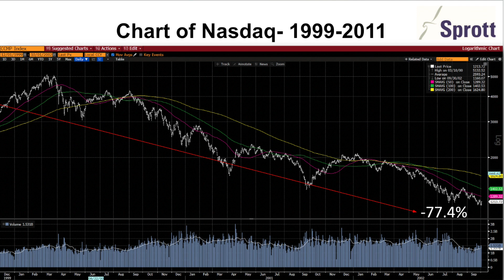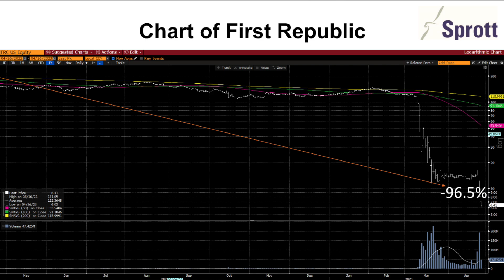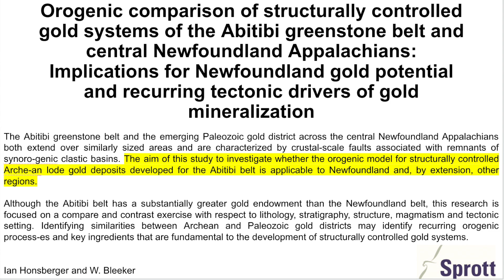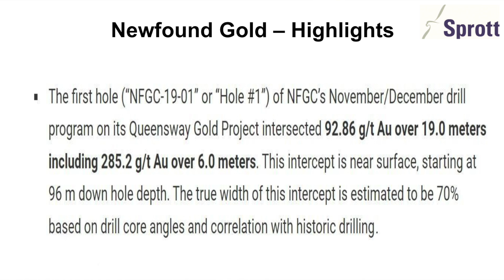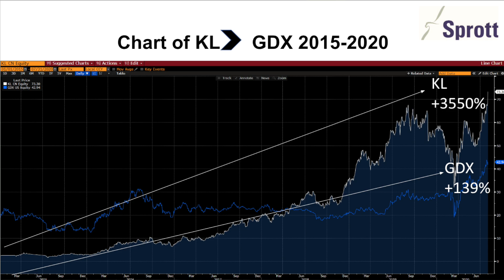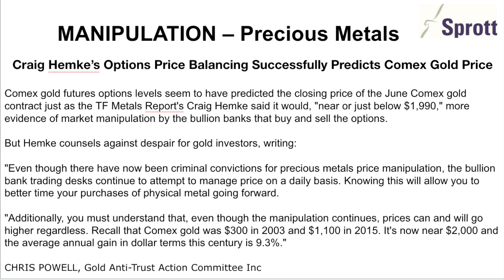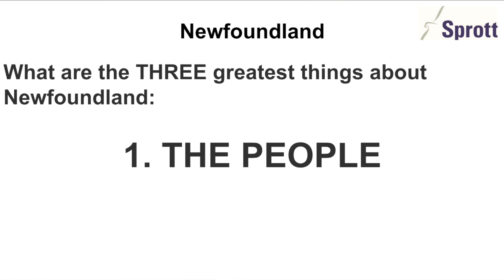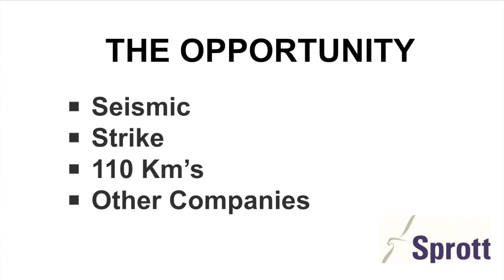Eric Sprott Keynote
Newfoundland Opportunities in Precious Metals.

Eric Sprott is a renowned and respected leader in the investment community and one of the world’s premiere gold and silver investors with over 50 years of experience in the investment industry. Eric Sprott has earned a recognized standing not only as one of the world's premiere gold and silver investors, but also as an expert in the precious metals industry. Eric Sprott is Chairman of Sprott Money Ltd.
Eric’s one-of-a-kind expertise has been stunningly accurate in his predictions including foreseeing the current financial crisis. He chronicled the dangers of excessive leverage, as well as the bubbles the Fed was creating, while correctly forecasting the tragic collapse of the housing and financial markets in 2008.

0:00 Welcome and Opening remarks - Brad Eisan, Gander and Area Chamber of commerce
6:59 Opening Prayer - Chief Brendan Mitchell, Qalipu First Nation
11:38 Welcome Message  - The Honourable Andrew Parsons, Minister of Industry, Energy and Technology
16:06 Introduction of keynote speaker - The Honourable Andrew Furey, Premier of Newfoundland and Labrador
23:32 Keynote Speaker - Eric Sprott
25:39 Chart of Nasdaq - 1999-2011
26:35 Chart of Gold - 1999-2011
30:16 Gold IRA Guide Study finds chatGPT recommends massive allocations in gold inn it's recession proof portfolio
36:25 Newfound Gold Highlights
38:42 Newfound Gold Hits chart (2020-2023)
39:02 Sokoman Minerals Moosehead Top 20 holes slide
39:48 Chart of KL GDX 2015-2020
41:05 Eric talks about silver which he prefers
42:25 Manipulation
45:34 What are the three greatest things about Newfoundland and Labrador
47:26 Eric's list of trusted experts
49:48 The Opportunity
53:06 Conclusion - "I think there is a HUGE opportunity"
54:26 Closing remarks - Brad Eisan, Gander and Area Chamber of commerce

We would like to thank you for joining us and we are delighted to be hosting you at the Steele Community Centre, Gander, Newfoundland and Labrador. This conference and trade show will promote exciting dialogue featuring industry thought leaders, technical experts, suppliers and the local business community to exchange ideas and ignite new opportunities in the mineral exploration and development sector.
Central MinEx is committed to showcasing various aspects of the minerals industry to increase information about the overall value of the sector, from both a socioeconomic and business perspective. We thank our exhibitors and presenters for sharing their knowledge and experience, providing hands-on equipment, engaging demonstrations, interactive displays and exhibits. We encourage all participants to freely share, listen, learn and engage in making new and valuable connections.
Central MinEx 2023 would not be possible without the generous support from its sponsors and volunteers who dedicate their time to making this event a success. We thank you for your support and trust you will enjoy the conference, and the sights and sounds of the central region.